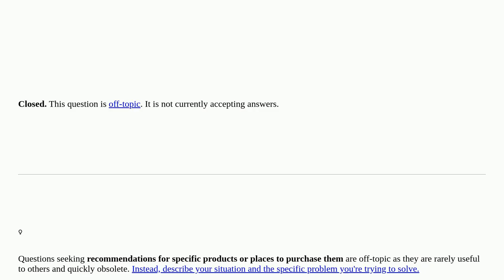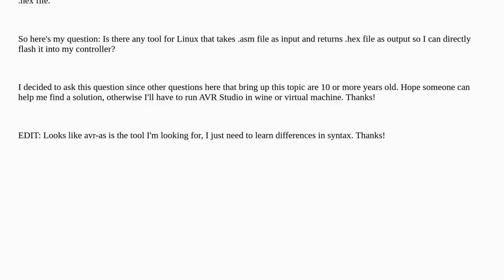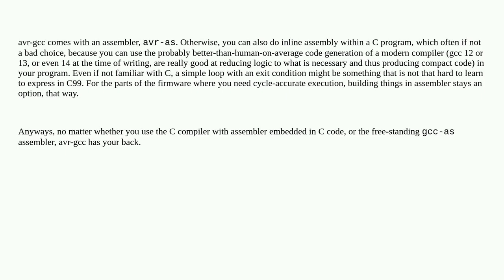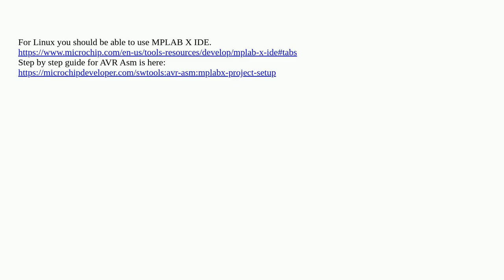Electronics: Assembly: AVR Studio alternatives for Linux closed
Assembly: AVR Studio alternatives for Linux closed

A special thanks goes out to the community

  atmel avr microcontroller assembly assembler